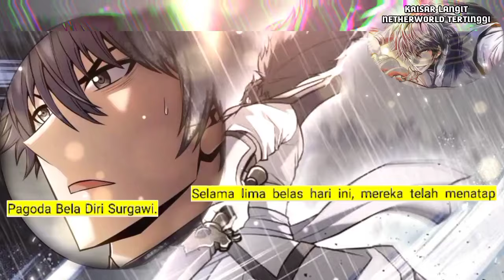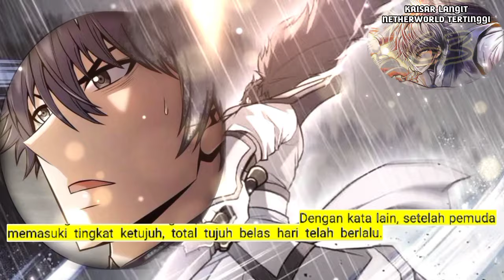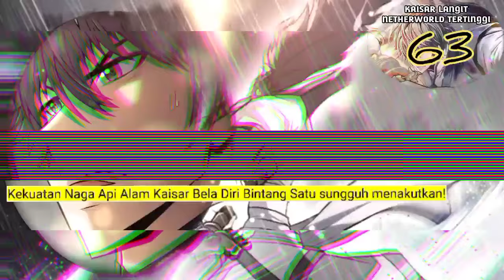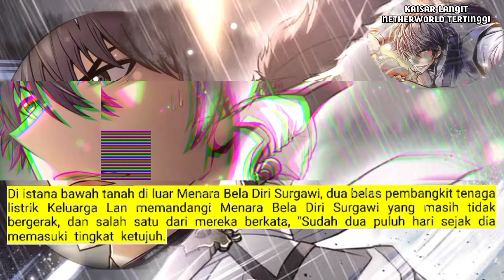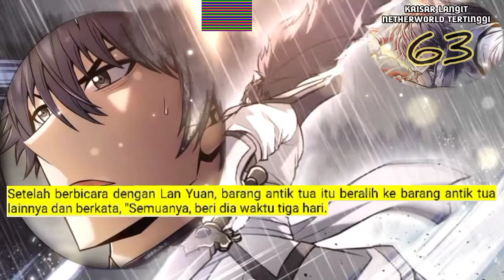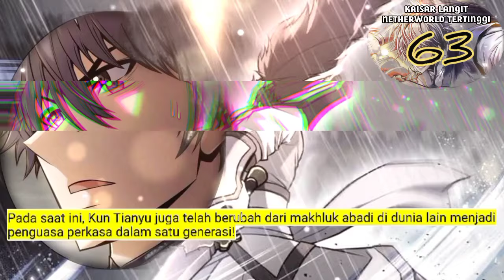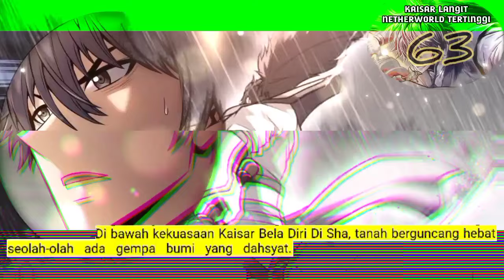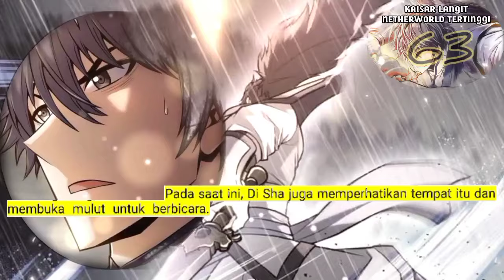Kaisar Langit Netherworld Tertinggi season 63